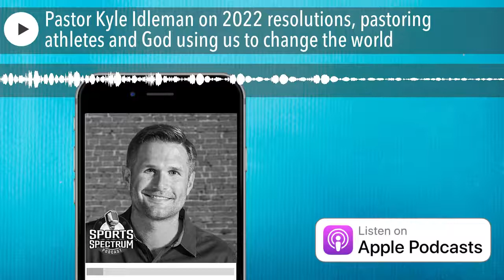Pastor Kyle Idleman on 2022 resolutions, pastoring athletes and God using us to change the world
Kyle Idleman is the senior pastor at Southeast Christian Church in Louisville, Kentucky. He speaks to more than 30,000 people each weekend. He is the author of the bestselling book, "Not a Fan" and "Grace is Greater"

His new book "ONE AT A TIME: The Unexpected Way God Wants to Use You to Change the World " releases January 11, 2022.

Looking for a great gift idea? Order our new devotional book: "The Increase 52 Week Devotional: Inspiring Stories of Faith from the World of Pro Sports."